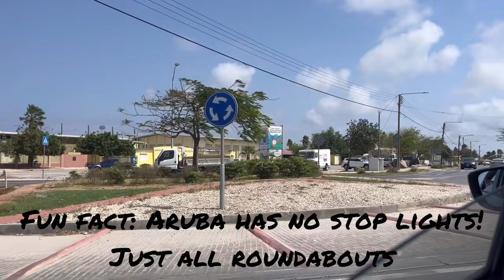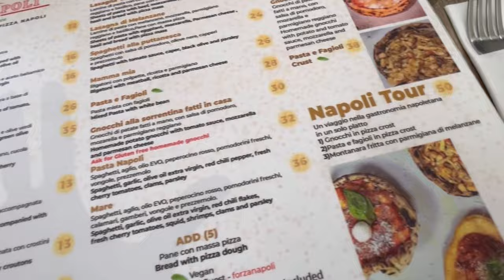Aruba Vlog | Baby Beach | Natural Pool | Flying Fish Bone | Best Food | Exploring & More ! ✨